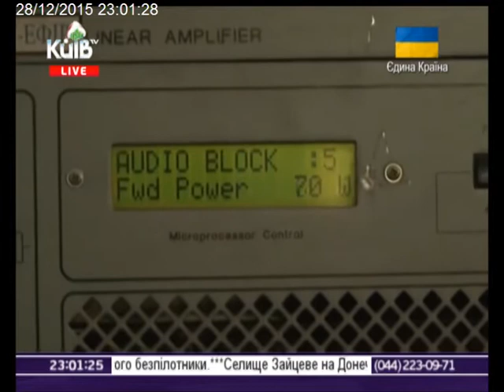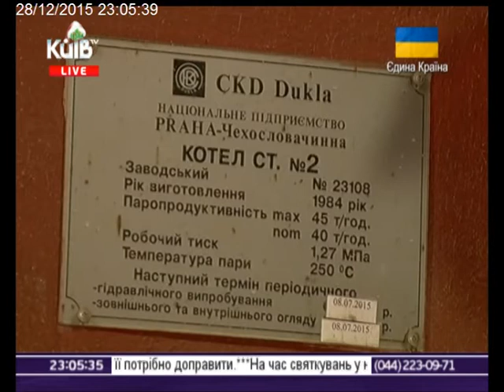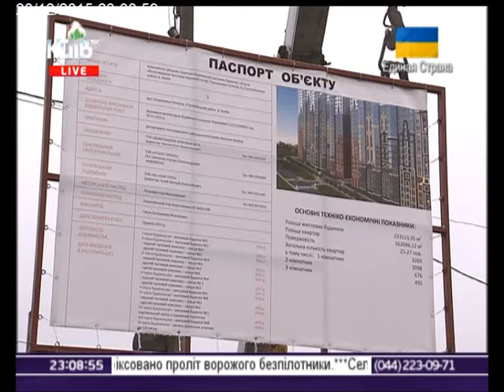28.12.15 Столичні телевізійні новини 23-00